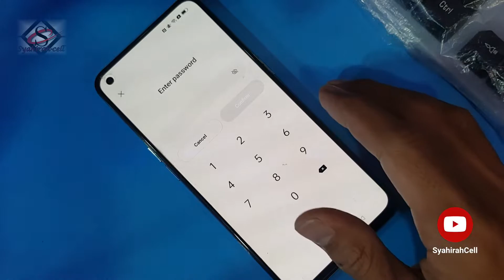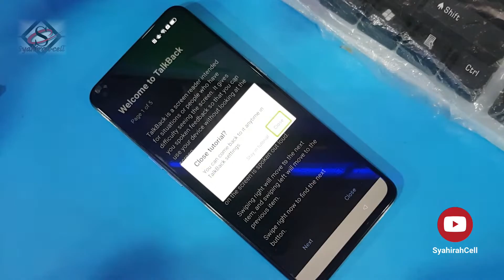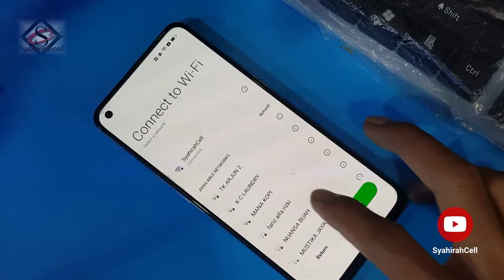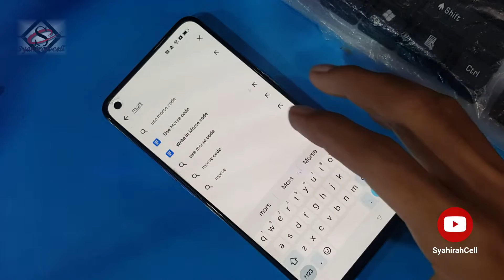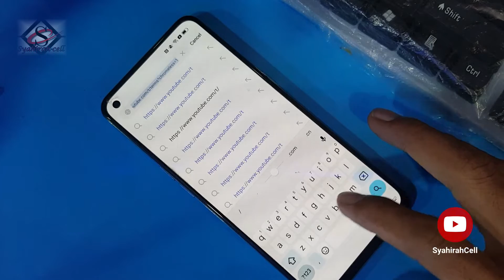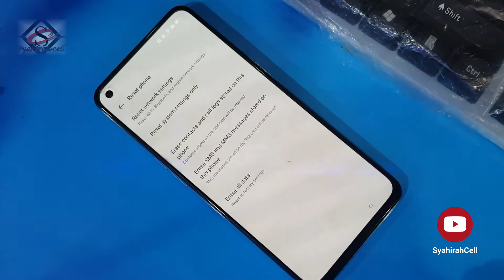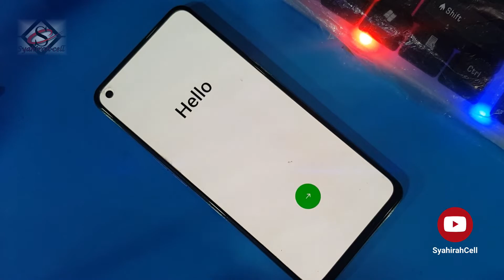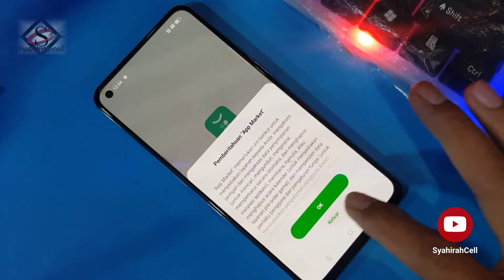CARA BYPASS FRP AKUN GOOGLE OPPO RENO 6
semoga tutorial senam jari ini bermanfaat

tag ;

cara bypass frp oppo reno 6 android 12,
cara bypass frp oppo reno 6 android 12 beta,
cara bypass frp oppo reno 6 android 12 bahasa indonesia,
cara bypass frp oppo reno 6 android 12 ben 10,
cara bypass frp oppo reno 6 android 12 beta 2,
cara bypass frp oppo reno 6 android 12 czerwca,
cara bypass frp oppo reno 6 android 12 cali,
cara bypass frp oppo reno 6 android 12 camera,
cara bypass frp oppo reno 6 android 12 core,
cara bypass frp oppo reno 6 android 12 dbz,
cara bypass frp oppo reno 6 android 12 di android,
cara bypass frp oppo reno 6 android 12 extreme,
cara bypass frp oppo reno 6 android 12 exe,
cara bypass frp oppo reno 6 android 12 emulator,
cara bypass frp oppo reno 6 android 12 extremelok,
cara bypass frp oppo reno 6 android 12 free fire,
cara bypass frp oppo reno 6 android 12 free,
cara bypass frp oppo reno 6 android 12 fps,
cara bypass frp oppo reno 6 android 12 gameloop,
cara bypass frp oppo reno 6 android 12 google play,
cara bypass frp oppo reno 6 android 12 genshin impact,
cara bypass frp oppo reno 6 android 12 hari,
cara bypass frp oppo reno 6 android 12 hd,
cara bypass frp oppo reno 6 android 12 hard,
cara bypass frp oppo reno 6 android 12 hard reset,
cara bypass frp oppo reno 6 android 12 huawei,
cara bypass frp oppo reno 6 android 12 inch,
cara bypass frp oppo reno 6 android 12 indonesia,
cara bypass frp oppo reno 6 android 12 iphone,
cara bypass frp oppo reno 6 android 12 july,
cara bypass frp oppo reno 6 android 12 jam,
cara bypass frp oppo reno 6 android 12 juta,
cara bypass frp oppo reno 6 android 12 jutaan,
cara bypass frp oppo reno 6 android 12 ke laptop,
cara bypass frp oppo reno 6 android 12 ke 2,
cara bypass frp oppo reno 6 android 12 ke 10,
cara bypass frp oppo reno 6 android 12 ke iphone,
cara bypass frp oppo reno 6 android 12 ke android,
cara bypass frp oppo reno 6 android 12 lte,
cara bypass frp oppo reno 6 android 12 lite,
cara bypass frp oppo reno 6 android 12 lupa pola,
cara bypass frp oppo reno 6 android 12 laptop,
cara bypass frp oppo reno 6 android 12 lt,
cara bypass frp oppo reno 6 android 12 mini,
cara bypass frp oppo reno 6 android 12 note,
cara bypass frp oppo reno 6 android 12 note 9,
cara bypass frp oppo reno 6 android 12 note 8,
cara bypass frp oppo reno 6 android 12 neo,
cara bypass frp oppo reno 6 android 12 note 10,
cara bypass frp oppo reno 6 android 12 otomatis,
cara bypass frp oppo reno 6 android 12 original,
cara bypass frp oppo reno 6 android 12 official,
cara bypass frp oppo reno 6 android 12 pouces,
cara bypass frp oppo reno 6 android 12 pollici,
cara bypass frp oppo reno 6 android 12 pro,
cara bypass frp oppo reno 6 android 12 pubg,
cara bypass frp oppo reno 6 android 12 plus,
cara bypass frp oppo reno 6 android 12 prime,
cara bypass frp oppo reno 6 android 12 qr,
cara bypass frp oppo reno 6 android 12 q3,
cara bypass frp oppo reno 6 android 12 q8,
cara bypass frp oppo reno 6 android 12 quality,
cara bypass frp oppo reno 6 android 12 q9,
cara bypass frp oppo reno 6 android 12 12,
cara bypass frp oppo reno 6 android 12 samsung,
cara bypass frp oppo reno 6 android 12 spesifikasi,
cara bypass frp oppo reno 6 android 12 tablet,
cara bypass frp oppo reno 6 android 12 thailand,
cara bypass frp oppo reno 6 android 12 utara,
cara bypass frp oppo reno 6 android 12 update,
cara bypass frp oppo reno 6 android 12 ultra,
cara bypass frp oppo reno 6 android 12 ultimate,
cara bypass frp oppo reno 6 android 12 volt,
cara bypass frp oppo reno 6 android 12 white,
cara bypass frp oppo reno 6 android 12 wii,
cara bypass frp oppo reno 6 android 12 xiaomi,
cara bypass frp oppo reno 6 android 12 yogyakarta,
cara bypass frp oppo reno 6 android 12 yang hilang,
cara bypass frp oppo reno 6 android 12 youtube,
cara bypass frp oppo reno 6 android 12 zoll,
cara bypass frp oppo reno 6 android 12 zip,
cara bypass frp oppo reno 6 android 12 00,
cara bypass frp oppo reno 6 android 12 0 juta,
cara bypass frp oppo reno 6 android 12 0gb,
cara bypass frp oppo reno 6 android 12 13,
cara bypass frp oppo reno 6 android 12 1gb,
cara bypass frp oppo reno 6 android 12 128,
cara bypass frp oppo reno 6 android 12 14,
cara bypass frp oppo reno 6 android 12 2021,
cara bypass frp oppo reno 6 android 12 2gb,
cara bypass frp oppo reno 6 android 12 2020,
cara bypass frp oppo reno 6 android 12 30,
cara bypass frp oppo reno 6 android 12 3gb,
cara bypass frp oppo reno 6 android 12 3gb ram,
cara bypass frp oppo reno 6 android 12 32,
cara bypass frp oppo reno 6 android 12 4gb,
cara bypass frp oppo reno 6 android 12 4gb ram,
cara bypass frp oppo reno 6 android 12 4k,
cara bypass frp oppo reno 6 android 12 40,
cara bypass frp oppo reno 6 android 12 5g,
cara bypass frp oppo reno 6 android 12 5 juta,
syahirahcell